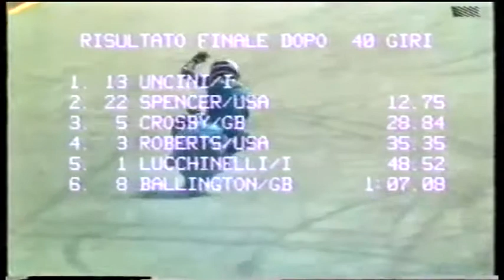1982 Italian GP